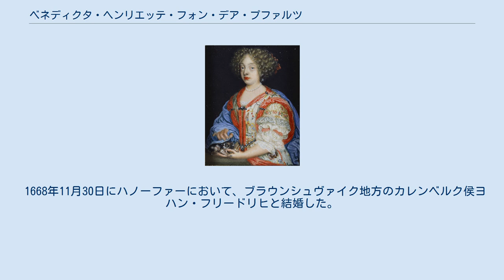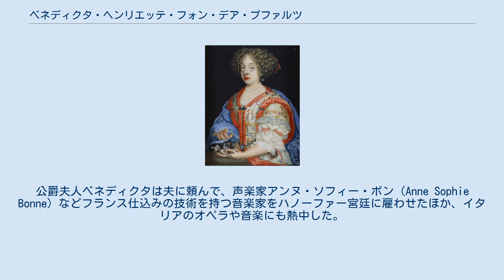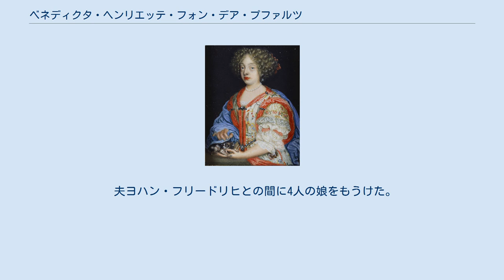ベネディクタ・ヘンリエッテ・フォン・デア・プファルツ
プファルツ＝ジンメルン家
ベネディクタ・ヘンリエッテ・フィリッピーネ・フォン・デア・プファルツ（Benedicta Henriette Philippine von der Pfalz, 1652年3月14日 - 1730年8月12日）は、ドイツのプファルツ＝ジンメルン家の公女で、ブラウンシュヴァイク＝カレンベルク公ヨハン・フリードリヒの妻。
 ボヘミア王・プファルツ選帝侯フリードリヒ5世の息子であるプファルツ＝ジンメルン公エドゥアルトと、その妻でマントヴァ公カルロ1世（シャルル1世）の娘であるアンヌ・ド・ゴンザーグの間の3女として生まれた。
父は結婚に際してプロテスタントからカトリックに改宗してパリに移っており、ベネディクタと2人の姉ルイーゼとアンナもパリでカトリック信徒として育てられた。
 1668年11月30日にハノーファーにおいて、ブラウンシュヴァイク地方のカレンベルク侯ヨハン・フリードリヒと結婚した。
ヨハン・フリードリヒは妻より30歳近く年上で、1651年にカトリックに転向していた。
2人の結婚式に際して、アントニオ・サルトリオ作曲のオペラ『アデライード（L’Adelaide）』が初演されている。
ベネディクタが大勢のフランス人の家臣・従者を連れてきたおかげで、ハノーファーには初めてバロック文化がもたらされた。
公爵夫人ベネディクタは夫に頼んで、声楽家アンヌ・ソフィー・ボン（Anne Sophie Bonne）などフランス仕込みの技術を持つ音楽家をハノーファー宮廷に雇わせたほか、イタリアのオペラや音楽にも熱中した。
 1679年にヨハン・フリードリヒが死ぬと、カレンベルク侯領を継いだのはその弟で、ベネディクタの叔母ゾフィーの夫でもあるエルンスト・アウグスト（後のハノーファー選帝侯）だった。
ベネディクタは夫の死後、娘達を連れてフランス宮廷に帰り、従姉のオルレアン公フィリップ1世妃エリーザベト・シャルロッテを頼って暮らした。
その後、娘婿であるイタリアのモデナ公リナルド・デステの厄介になったが、モデナ宮廷でぞんざいに扱われたため、フランスに戻って姉のコンデ公アンリ3世妃アンナの元で晩年を過ごした。
 ベネディクタはハノーファー選帝侯家と縁の深い哲学者ゴットフリート・ライプニッツと長く文通を続けていた。
 夫ヨハン・フリードリヒとの間に4人の娘をもうけた。